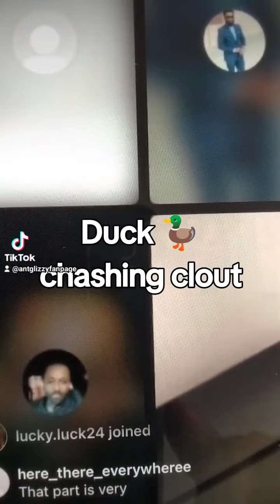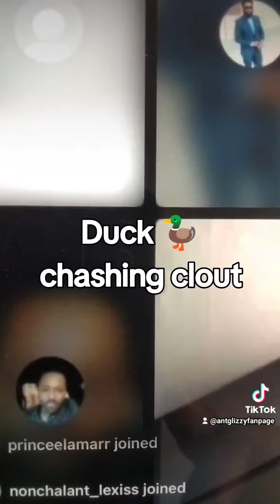Duck 🦆 chasing clout